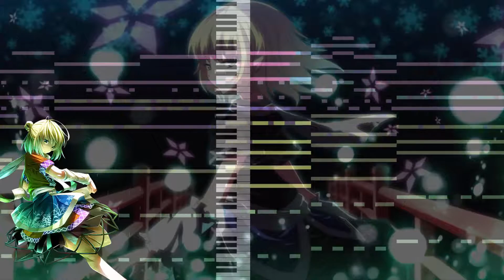[Touhou 11] The Bridge People no Longer Cross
Programa usado : MAMPlayer
Hoy revisando mis videos me di cuenta de que siquiera habia transcrito el tema de la fase 2 de touhou 11 , con lo que me gusta ese tema O.o
Asi que me puse a trascribir este hermoso tema :3
Añadí un teclado encima del reproductor, para que podais ver las notas que son, que mas de uno me lo pidio , asi que espero que os sirva :3